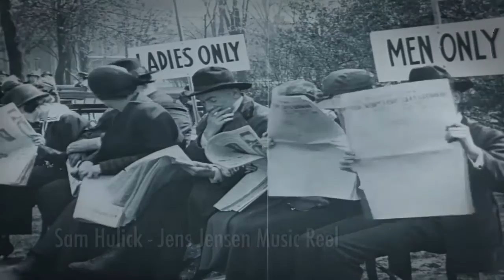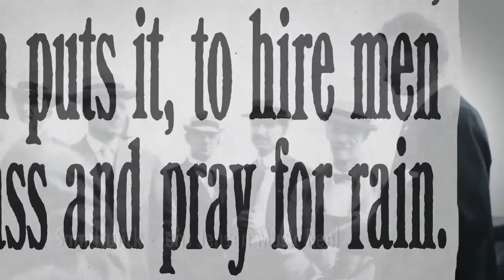Jens Jensen The Living Green Music Reel - Sam Hulick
Music reel for the PBS documentary, "Jens Jensen The Living Green," airing on WTTW (PBS Chicago) on June 19th, 2014. Airing on PBS nationwide 2015.

Composed and orchestrated by Sam Hulick
Mark Agnor: violin
Kathryn Flum: flute
Sophie Webber: cello
Jeff Yang: violin, viola

Recorded at NoiseFloor in Chicago, IL.